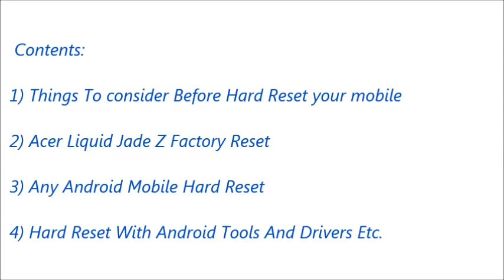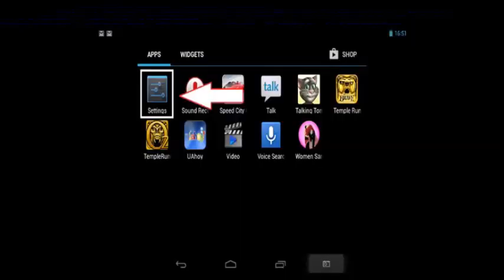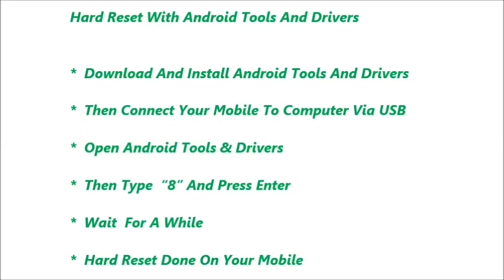Acer Liquid Jade Z Hard Reset and Forgot Password Recovery, Factory Reset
Acer Liquid Jade Z hard reset, factory reset, forgot password recovery without lose data etc. You can reset any android mobile after watching this video. If you can not reset your mobile phone after watching this video, Feel free to visit our

Contents of this video :

1) Acer Liquid Jade Z Mobile hard reset

2) Any android mobile hard reset and factory reset

3) Android mobile phone factory reset from menu

4) Forgotten mobile password, tablet password recovery

5) Acer Liquid Jade Z Pattern unlock procedure

6) Pin change without losing data

7) Hard reset with Android tools drivers (Also in fast boot mode)